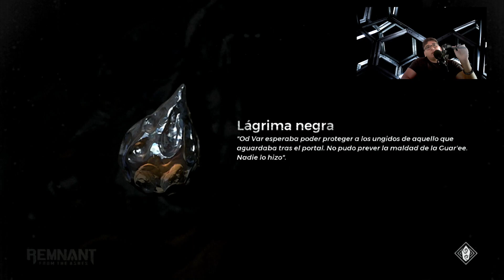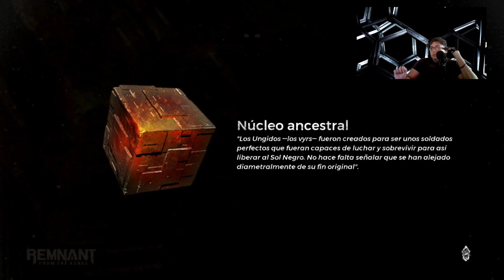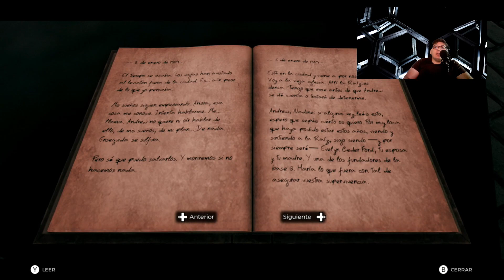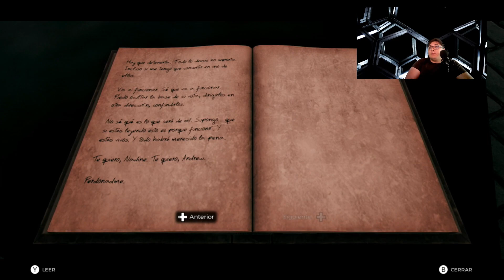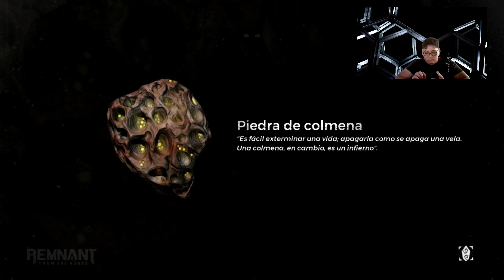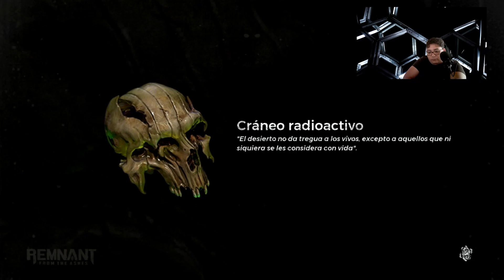Remnant (MEXICO + CAMPAÑA) Nintendo #3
CANAL DE YOUTUBE:
- MULTIJUGADOR